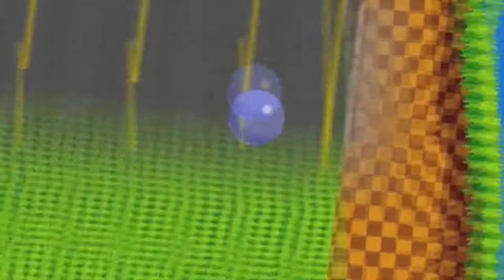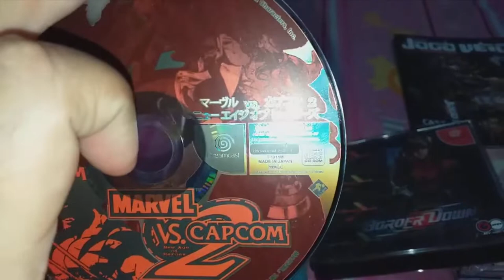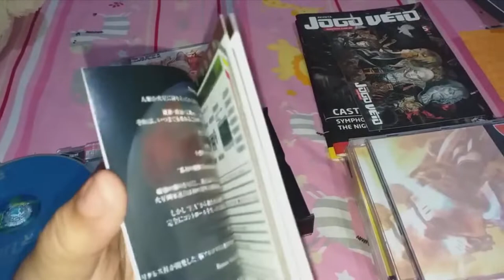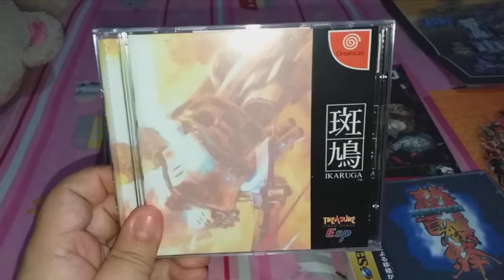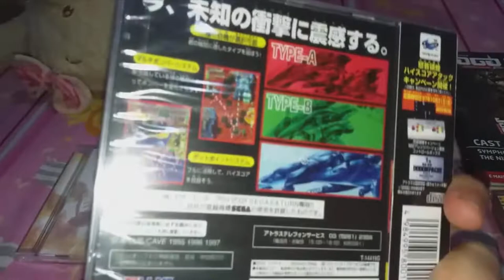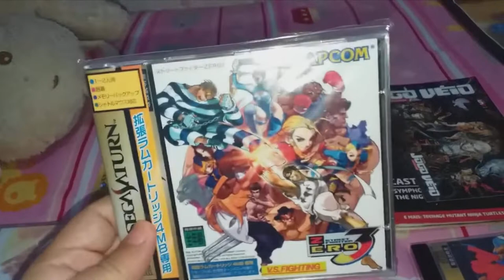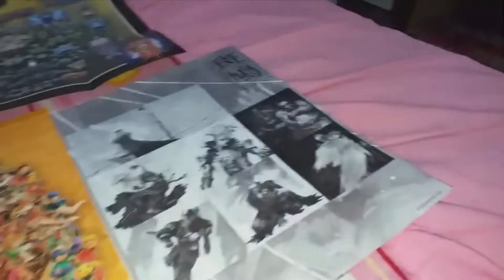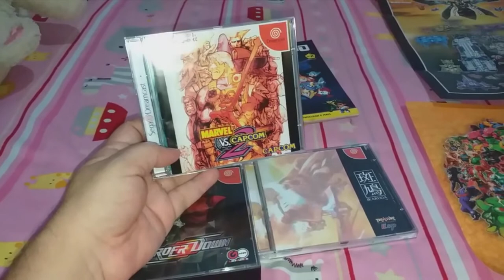Ultimas aquisições#14 Jogos de Dreamcast Prensados da OLD GAME